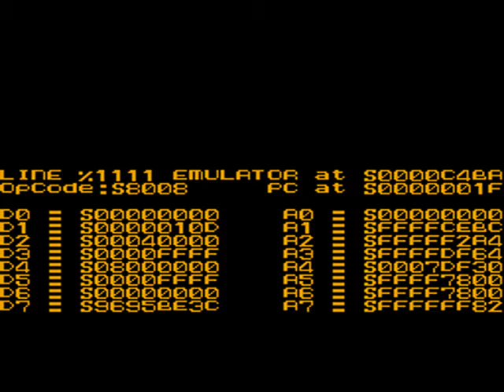Crashing Flashback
Crashing the Mega Drive version of Flashback (emulated with Kega Fusion 3.64)